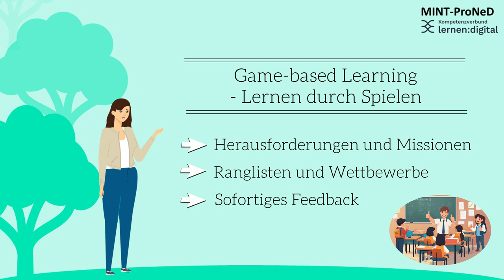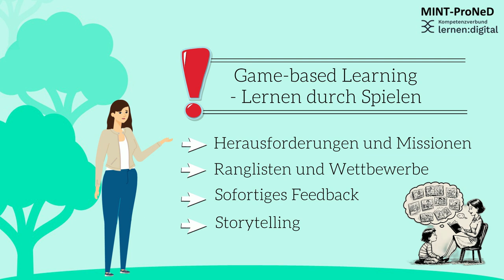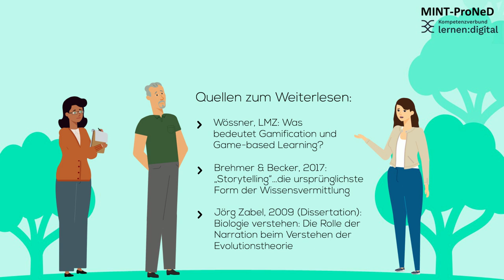Einführung Storytelling | iMooX.at